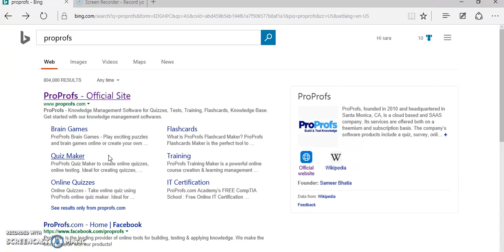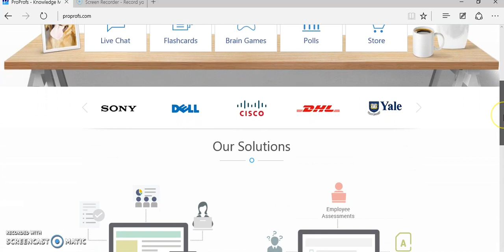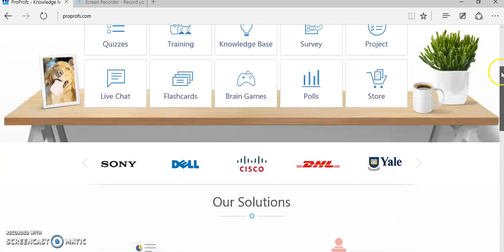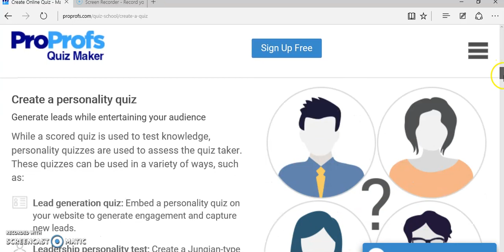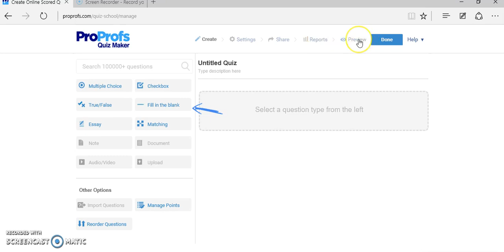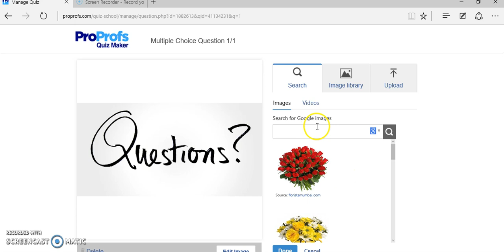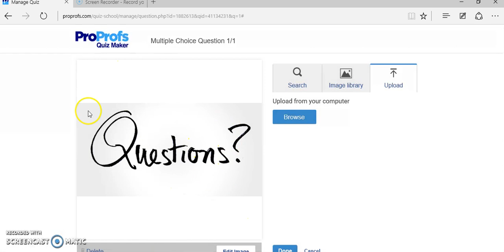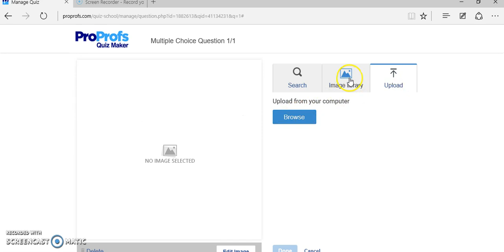ProProfs: Tutorial 02, Part 01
ProProfs is an online knowledge management software for quizzes, tests, training, flashcards, and knowledge base. It is the leading provider of comprehensive online tools for building, testing, and applying knowledge. ProProfs aims to make the world smarter through its widely used SaaS products such as Quiz Maker, Training Maker, Survey Maker, Knowledge Base, ProProfs Project, ProProfs Chat, and Help Desk! ProProfs crafts ‘Delightfully Smart Tools’ for everybody - starting from individuals of all spheres to small or large enterprises of all sorts. The easy to deploy online tools for building, testing, and applying knowledge are one-of-their-kind in the ed-tech space. If you are a trainer/educator or a marketer, these awesome tools with powerful features are meant for you. Access your favorite tool online and that too from anywhere, anytime. ProProfs is the world's largest library of professional tests & quizzes and currently hosts more than a million pages of content in 70+ languages. This instructional training video was created by pre-service and in-service teachers in the College of Education at Kuwait University and supervised by Dr. Ammar H. Safar.